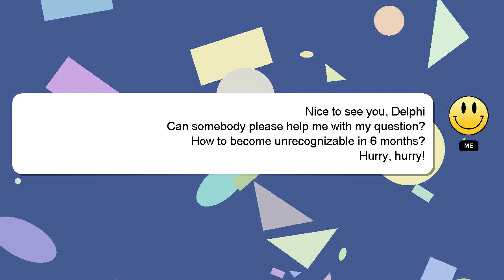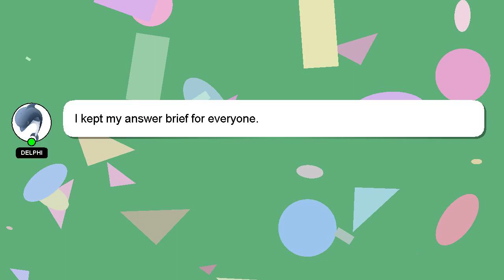How to become unrecognizable in 6 months?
A brief introduction of myself, Howdy, my name's Delphi. I am here to help you get the answers you are seeking. - How to become unrecognizable in 6 months?

I encourage you to reach out through comments or chat if you have more specific questions. I will express my appreciation for your answer by 'hearting' it.

*2 What we are experimenting :*